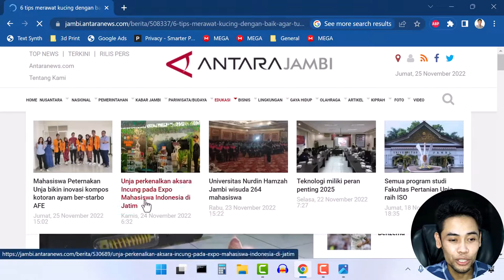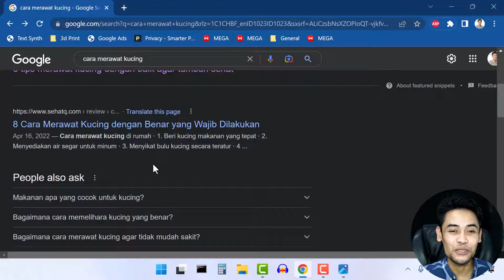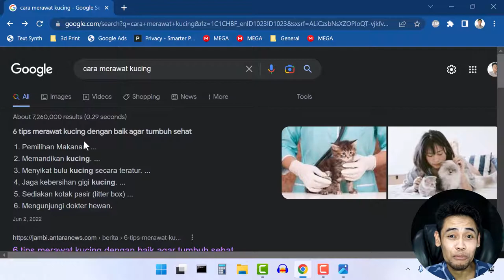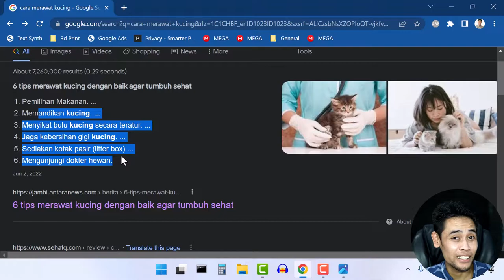Google User Click Behaviour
Perilaku orang dalam mencari di google search